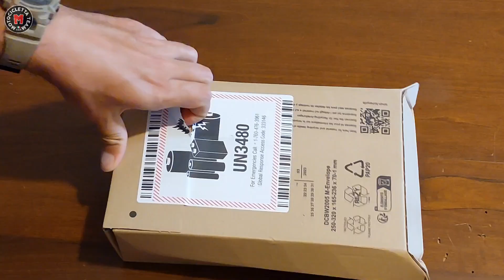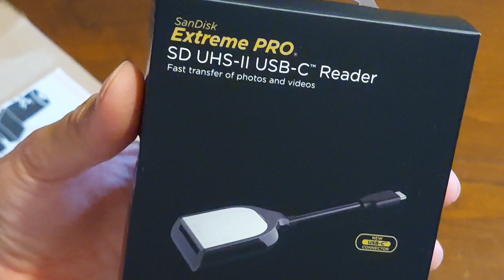Unboxing accessori a PORTATA DI MANO in viaggio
Cosa metto nella borsa da serbatoio da tenere sempre a portata di mano.

Non perderti tutte le novità!

Torcia Frontale Varta

Caricabatterie USB C 2 porte

Joby Gorillapod Started Kit

Sacca Compressione

Treppiedi Virtù Smartphone 175cm

Cavo ultra ricarica rapida USB C

Attacco Ram Smartphone

Ram corto

Borse Laterali Rhinowalk

Cinghie Rok Straps

Guanti Rev'it Massif

Giacca Rev'it Send 3

Pantaloni Rev'it Sand 4

Adattatore campeggio CEE

Power bank 20000mha Anker

SanDisk Extreme Pro card reader

Nescafé Gold monodose solubile